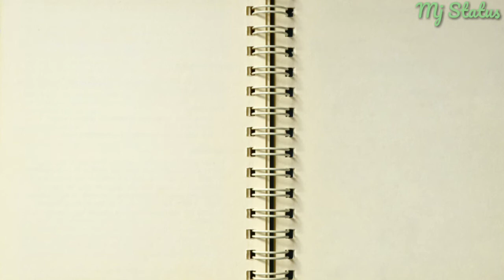Hare Hare Hare Hum Tho Dil She Haree || What'sApp Status || 30 Second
Hare Hare Hare Hum Tho Dil She Haree
4Fun-India's video only social network.
Create & watch and awesome short videos.Share on Whatsapp.Comedy, cricket, politics and more.

4Fun - Indian Funny Videos, Video Song Status,
Share Video On Whatsapp And Get Case Per Instalation rs 7.0